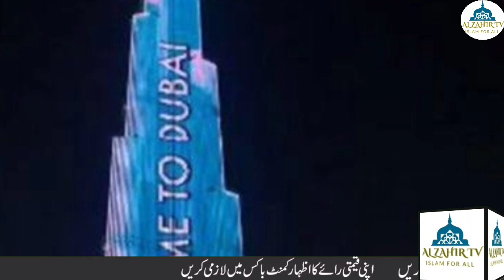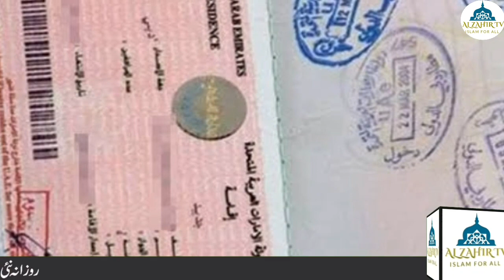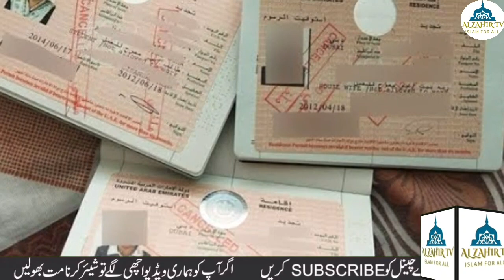uae dubai abu dhabi sharjah urdu hindi news || emirates airlines announcement || breaking news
UAENEWSTODAY DUBAINEWSTODAY UAE UAE NEWS,Update 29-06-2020 Daily Live News From Emirates In Urdu And Hindi From All UAE States Dubai (Urdu News Dubai) Daily Basis News Report From All UAE States, In Urdu And Hindi With In 24 Hours,UAE Visa UAE Residence, When The Annuce Emirates Emigration News Update From Official Sources I Share With You In Urdu and Hindi, Daily Coverage News From Dubai,Abudhabi Sharjah,Ras Al khama, Alain Ajmaan,All UAE News So Don't Forgot Subscribe This Channel (Urdu News Dubai)